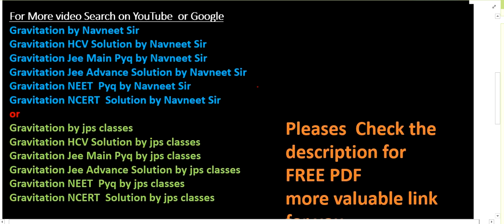what is the acceleration due to gravity on the top of mount everest || hc verma gravitation